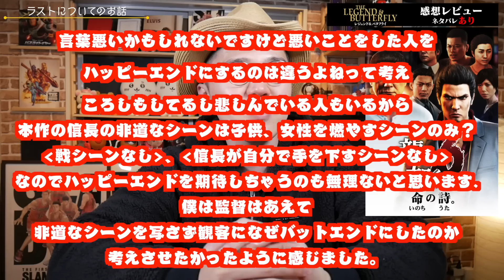【ラスト結末なんで！？と感じた方へ】 映画『レジェンド＆バタフライ』感想レビュー ネタバレあり【THE LEGEND & BUTTERFLY】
関連動画

【キムタク主演大作映画が色んな意味でクセつよ笑】 映画『レジェンド＆バタフライ』感想レビュー ネタバレなし【THE LEGEND & BUTTERFLY】

動画制作のモチベーションになりますので